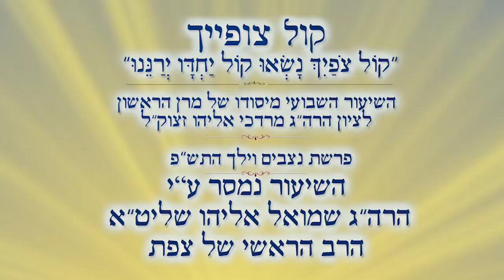פירוש לתפילות ראש השנה | הרב שמואל אליהו | קול צופייך | פרשת נצבים וילך התש"פ